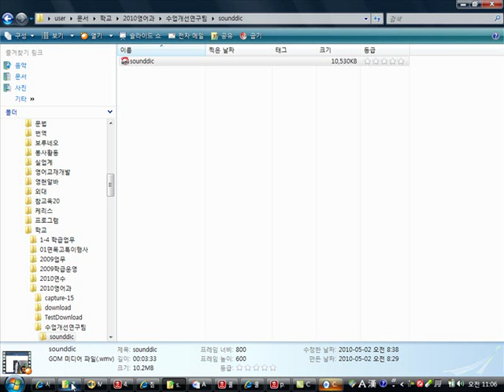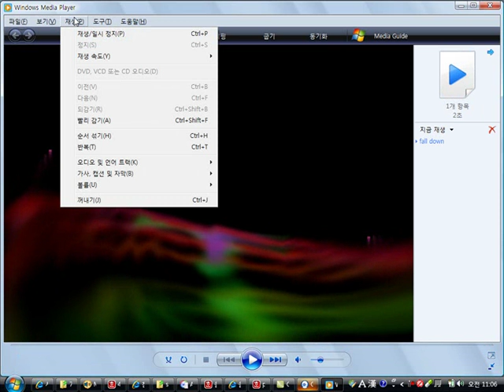소리사전만드는 법 make sounddic 2